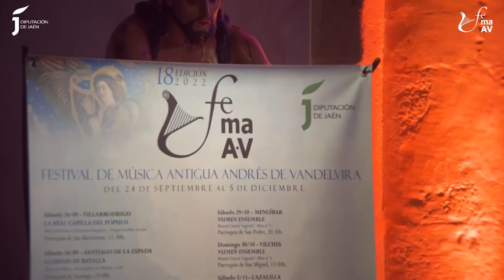Flores de Música. Monográfico de Martín y Coll – Clarines de Batalla - XVIII FeMAAV 2022 - HD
Canal Oficial de Youtube de FeMAUB · Festival de Música Antigua de Úbeda y Baeza.

XVIII FeMAAV 2022
Intérpretes: Clarines de Batalla
Fecha y hora: 24/09/2022 19:00 horas
Lugar: SANTIAGO DE LA ESPADA, Iglesia Parroquial de Santiago

Flores de Música. Monográfico Martín y Coll

Flores de Música es un proyecto en torno a la música barroca española recopilada por Antonio Martín y Coll (c.1680-desp.1734), con unos músicos que aportan un sonido nuevo y sugerente. Se trata de un concierto diferente donde el órgano virtual, la trompeta histórica y los instrumentos de percusión crean un paisaje sonoro repleto de matices, belleza y alta calidad musical.

Vicente Alcaide, trompeta histórica. Natural de Valdepeñas (Ciudad Real), realiza estudios musicales en los Conservatorios de Ciudad Real y Superior de Córdoba. Cursa estudios de trompeta con Luis Andrés Faus, José Miguel Sanbartolomé Cortés y Jesús Rodríguez Azorín obteniendo las máximas calificaciones. En 2004 obtiene la plaza de profesor de trompeta por oposición al cuerpo de Profesores de Música y Artes Escénicas. En 2007 funda Trioorganum junto al trompetista Rafael Ramírez y al organista Alberto de las Heras y en 2012 junto al trompetista Alejandro Gómez el proyecto Trombetta Antiqua. Actualmente es profesor de trompeta y de trompeta barroca en el Conservatorio Superior de Música de Jaén.

Álvaro Garrido, percusión. Músico autodidacta, coleccionista de instrumentos y empedernido buscador de sonidos. Su repertorio abarca desde la música antigua hasta la música experimental. Especialista en percusiones de mano, ha recibido clases en The Berkley School of Music (Boston, EE.UU.) asistiendo a cursos de perfeccionamiento con maestros como Glen Velez, John Bergamo y Pedro Estevan. Integrante de los grupos Artefactum, Orphenica Lyra, Ministriles Hispalensis, Marizápalos, Carmina Terrarum, Zejel o Música Prima, entre otros. Ha colaborado en proyectos con Accademia del Piacere, Euskal Barrokensemble o Travels Notes. Además es acompañante habitual del violagambista Paolo Pandolfo o el laudista José Miguel Moreno.

Abraham Martínez, órgano. Profesor Superior de Órgano (2002), Superior de Musicología (2003), Superior de Dirección de Coros (2003), Superior de Música Sacra (2003) y Profesor de Solfeo y Teoría de la Música (1999) por el Conservatorio Superior de Música de Sevilla. Ha ejercido como Profesor de Órgano en los Conservatorios de Cáceres y Sanlúcar La Mayor (Sevilla), en numerosos conventos y monasterios de clausura y en el Seminario Mayor Metropolitano de Sevilla. Desarrolla una importante labor como organero habiendo restaurado gran número de instrumentos en catedrales, museos, conventos y enclaves históricos. Como compositor ha escrito Stabat Mater para dos sopranos y cuerdas, Requiem para coro, solistas y orquesta, Misa de Todos los Santos para coro, solista y órgano, o Ave María para coro mixto, entre otras.

Programa:
Anónimo
5:24 Obra de clarines, 8º de mano derecha
(Flores de Música, 1706)

Anónimo
15:53 Matassine
Otro género de Canarios
Entrada de Bretons
Obra de Pensie
Dúo de dos clarines nº 14
La marcha de Gautier
(Flores de Música, 1709)

Anónimo
29:30 Chacona para órgano solo
(Huerto ameno de varias flores de música, 1709)

36:06 Anónimo
2ª llamada de clarín
Otra canción, se ha de tocar grave
Canción de dos clarines
Canción de clarín con eco a discreción
Otra canción

Anónimo
50:37 Obra de cuarto tono para órgano solo

Anónimo
52:07 Batalla del quinto tono

Anónimo
1:01:45 Baile del Gran Duque

1:09:06 Bailo di Dame
Minué nº 6
El Villano
Minué nº 7
Minué al violín nº 26

Componentes:
Vicente Alcaide, trompeta histórica
Álvaro Garrido, percusión
Abraham Martínez, órgano virtual

Vídeo de: FeMAAV